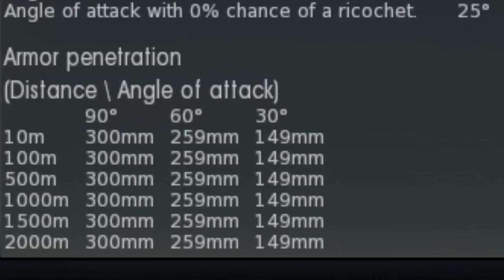Cheat fs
background music you scrublords